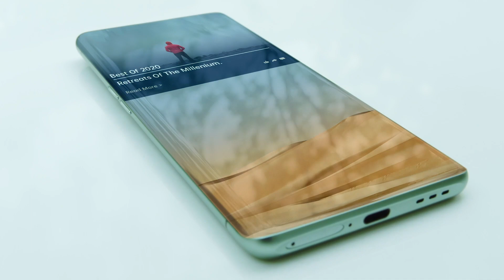NEW IN: Green Vegan Leather Find X2 Pro